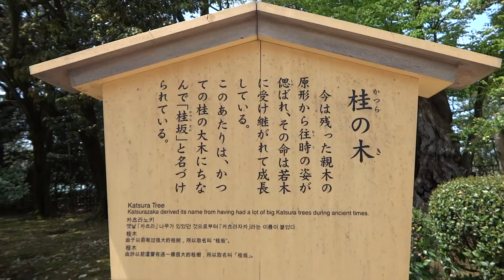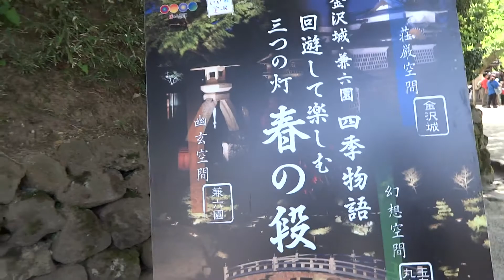兼六園&金沢城 福井県金沢市 平成27年4月28日 あおたてんおいちゃん動画3